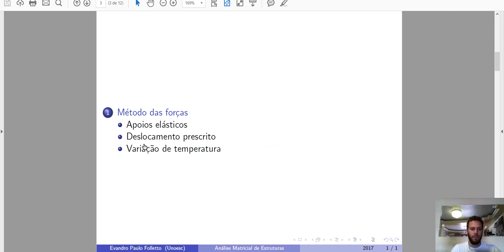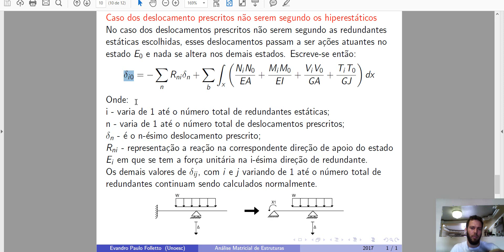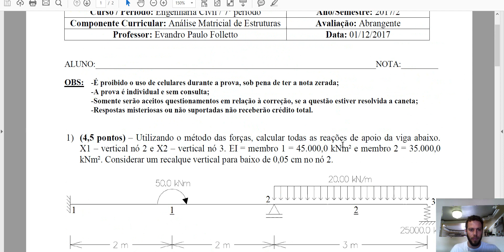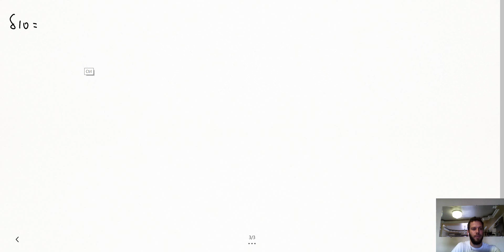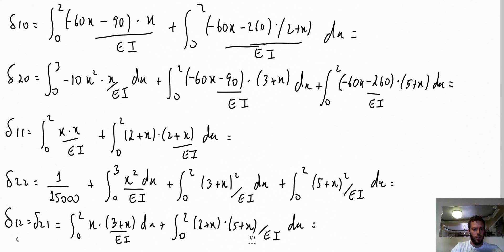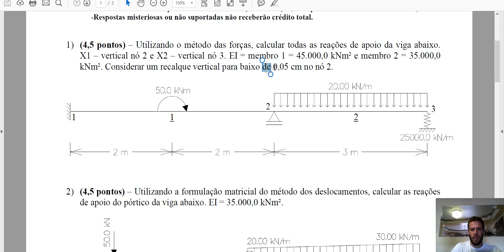Vídeo C6: Método das forças - pórtico plano + apoio elástico + recalque.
Resolução de uma viga hiperestática com apoio elástico e recalque (ou deslocamento prescrito) via método das forças.